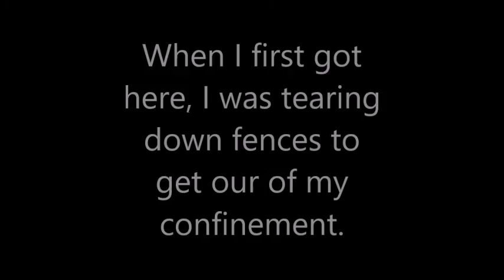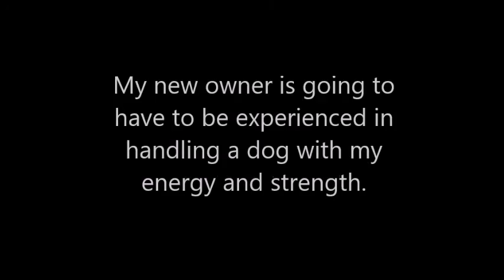Hercules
Olde English Bulldogge in rescue.